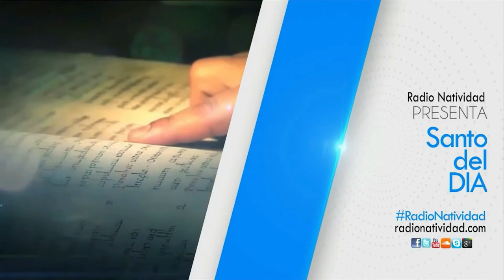SANTO DEL DÍA Jueves, (19/08/2021) Fr. Juan Duque